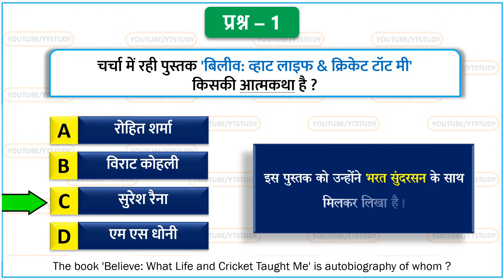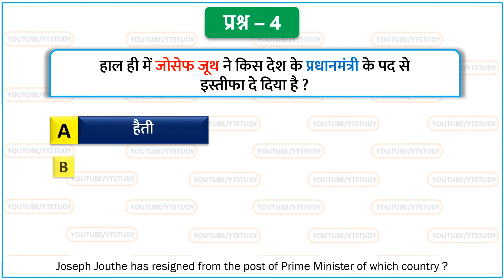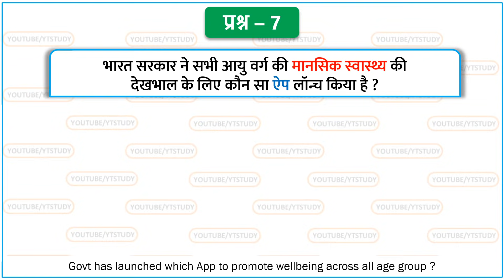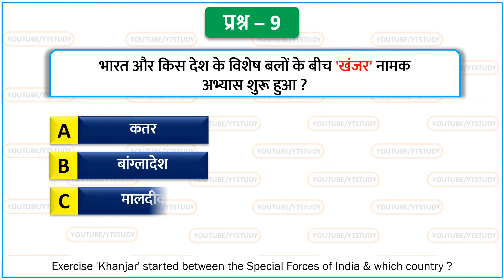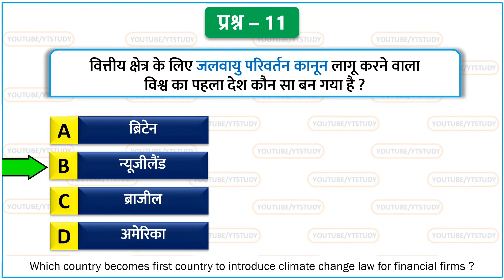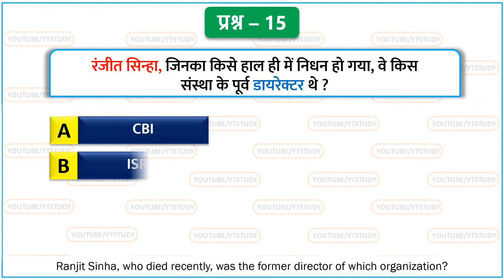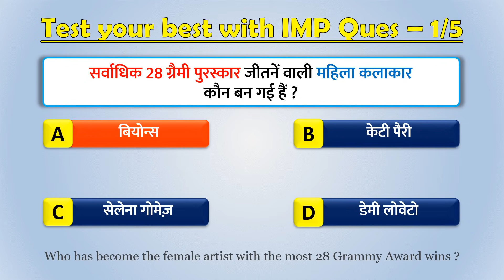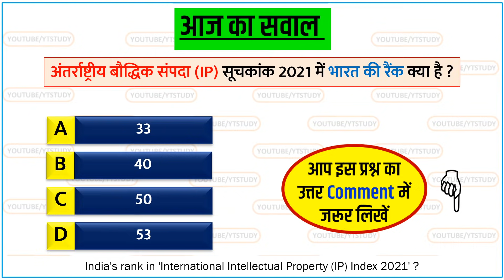18 April 2021 daily Current Affairs by YT Study | UPSC, SSC, Bank, Railway, Defence & state exams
17+18  April 2021 daily Current Affairs by YT Study | daily gk | डेली करेंट अफेयर्स